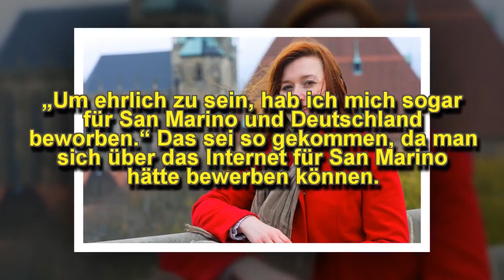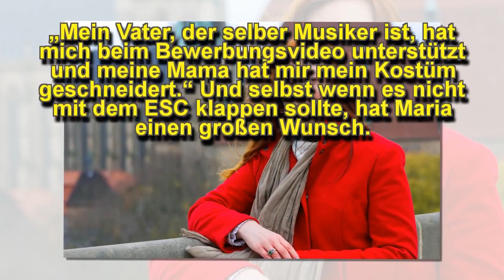Maria Madalena Will Beim Esc FÜr Deutschland Antreten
Schon seit sie klein ist, singt sie für ihr Leben gern, Nun soll es die ganz große Show werden.
Du möchtest wahrscheinlich sehen:
C